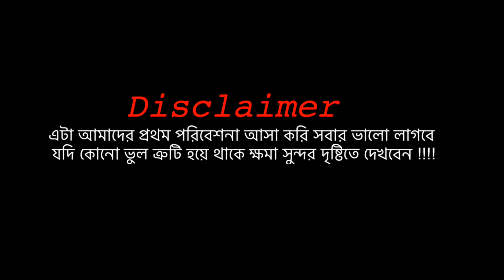আমার দেশ আমার অহংকার | My First Short Film | My Country Is My Arrogance | Mojammel Prince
Victory Day is celebrated nationwide as a special day in Bangladesh. Every years on the 16th of December in Bangladesh Is especially celebrated. In a notification issued on January 22, 1972 this day is celebrated as National Day in Bangladesh and The holiday was officially declared on that day. About 91,634 members of the Pakistan Army formally surrender to the joint forces comprising Bangladesh and India. [2] At the heart of the world is the emergence of a new independent and sovereign state called Bangladesh. Every day in Bangladesh is appropriate for this occasion It is celebrated with enthusiasm and great enthusiasm. On December 8, the day started with artillery 5 times. National Bangladesh Army, Bangladesh Navy and Bangladesh Air Force in a joint military march at Parade Square Members joined. As part of the march, the salute was accepted by the country's honorable president or prime minister. This is rubbish Lots of people gather to watch. As part of a tribute to those who were martyred in the Bangladesh Liberation War President, Prime Minister, Leader of the Opposition, various social and cultural at the National Memorial in Savar, near Dhaka People from all walks of life, including the organization, offer flowers.